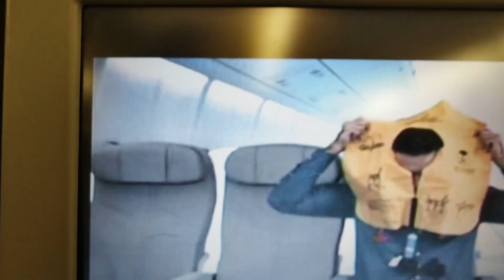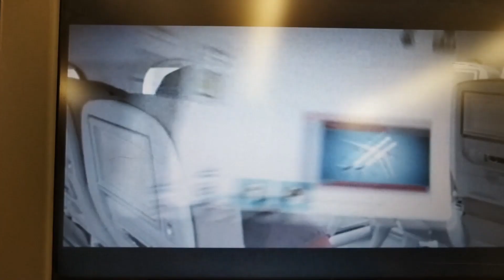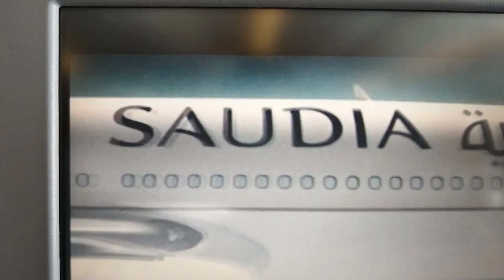SAUDIA AIRLINES RUH TO MNL FINAL DESTINATION...2023